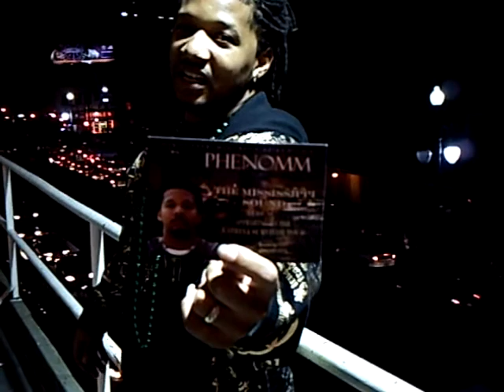Phenomm "Live @ All Star Weekend 2008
On Location